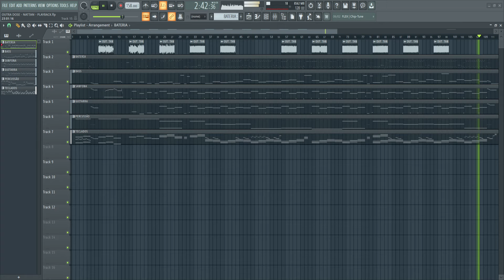PLAYBACK - OUTRA DOSE - NATTAN